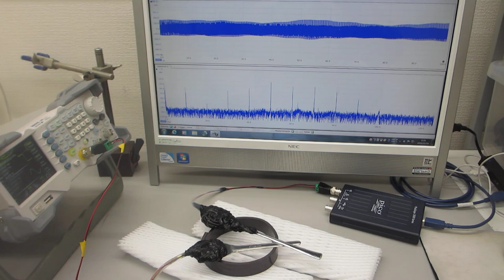超音波発振制御プローブの伝搬特性評価（超音波システム研究所）